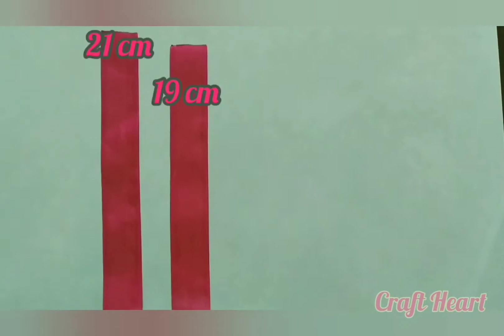DIY Flower Bow - 2 Easy Ways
In this video, I will show you how to make a flower bow easily using Satin ribbon.